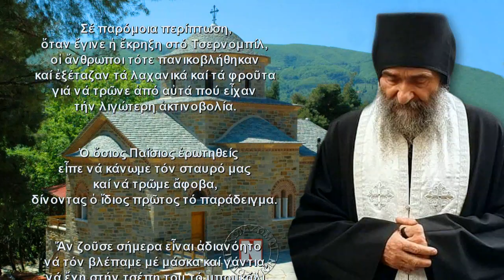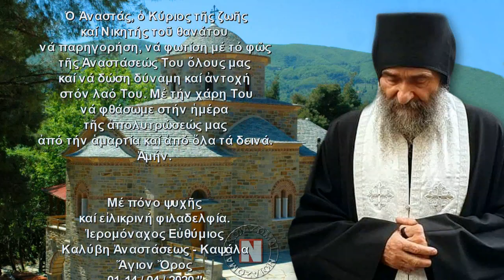ΓΕΡΟΝΤΑΣ ΕΥΘΥΜΙΟΣ ΚΑΨΑΛΑ: ΟΥΤΕ Ο ΔΙΟΚΛΗΤΙΑΝΟΣ! ΑΝΤΙΣΥΝΤΑΓΜΑΤΙΚΟ ΤΟ ΚΛΕΙΣΙΜΟ ΝΑΩΝ! ΟΧΙ ΣΤΟ ΕΜΒΟΛΙΟ!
Ο Γέροντας Ευθύμιος της Καψάλας, που ο κόσμος συνήθως ονομάζει "διάδοχο του Γέροντα Παΐσίου", παρεμβαίνει με βαρύνουσα επιστολή του από τον Άγιον Όρος για τον κορωνοϊό και τα σχέδια που κρύβονται από πίσω και βάζει τα πράγματα στη θέση τους!

 Χαρακτηρίζει χειρότερο του ιού τον φόβο, καταγγέλλει την Κυβέρνηση για το αντισυνταγματικό κλείσιμο των Εκκλησιών (δικαίωση του Νοιάζομαι), αναφέρει άλλες Ορθόδοξες χώρες όπου οι Εκκλησίες είναι ανοιχτές, προειδοποιεί να μην πάρει κανείς το υποχρεωτικό εμβόλιο που ετοιμάζουν, τονίζει τα ασύγκριτα "φάρμακα" των Αγίων Μυστηρίων της Ορθοδοξίας,  ελέγχει πολιτικούς (Γιωργάκη και Βενιζέλο) για τις δηλώσεις τους περί παγκόσμιας κυβέρνησης και βιομετρικού τσιπαρίσματος των ανθρώπων, αποκαλύπτει ότι κάποιοι θέλουν να μας οδηγήσουν στην σκλαβιά του Αντιχρίστου και βοά πως ούτε ο Διοκλητιανός, ούτε οι Τούρκοι, ούτε οι Σοβιετικοί και οι Γερμανοί δεν κατάφεραν να σταματήσουν την Θεία Κοινωνία, ενώ αναφέρεται στον γέροντά του τον Όσιο Παΐσιο, Ναός του οποίου πρόσφατα χτίστηκε στην Καλύβη Αναστάσεως του Γέροντα Ευθυμίου (φωτογραφία) και τονίζει τι μπορεί να γίνει για να σταματήσει και αυτή η Επιδημία, όπως τόσες στο παρελθόν!

ΝΟΙΑΖΟΜΑΙ
Ακολουθήστε μας: